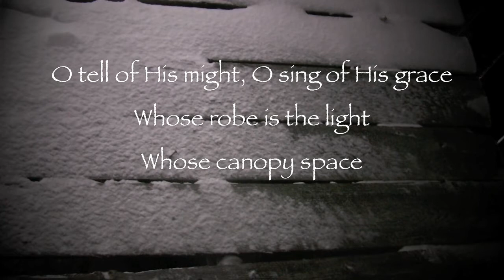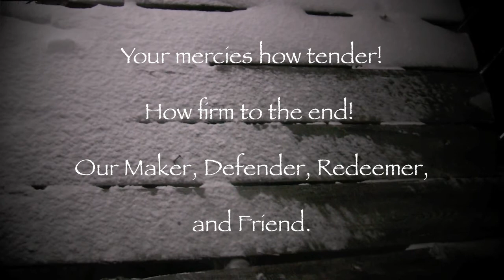O Worship The King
O Worship The King/Shane & Shane, feat. The Peasall Sisters/Lyrical Video/Hymns